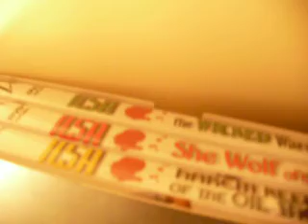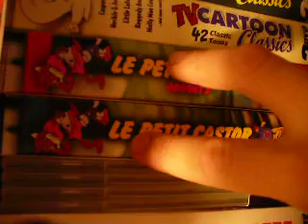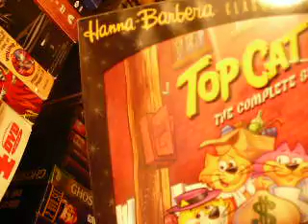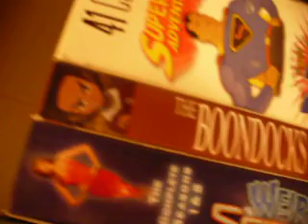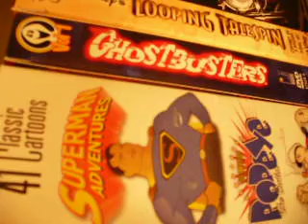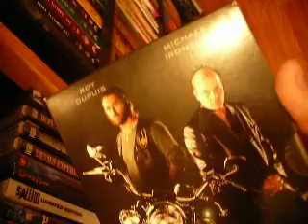special request video My entire dvd collection update part 1